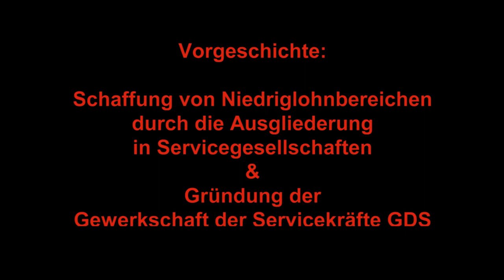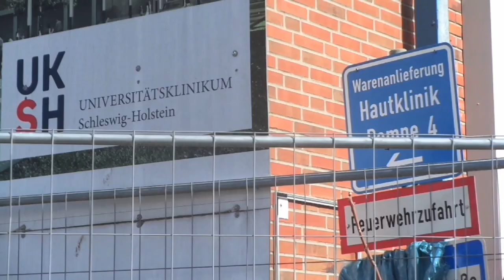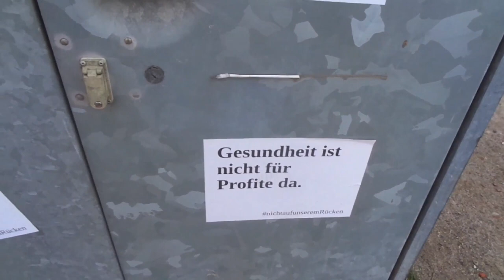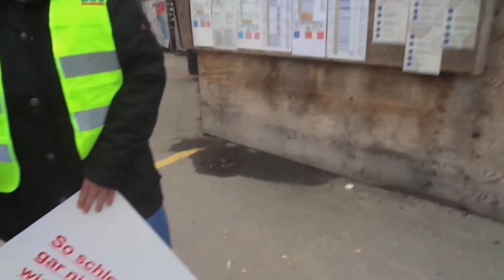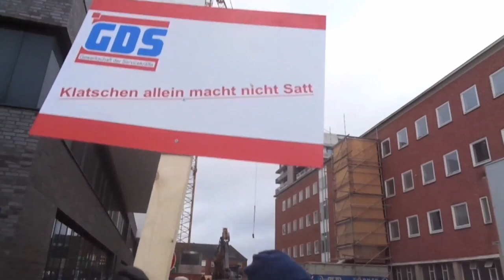Service Stern Nord Streik am UKSH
Die Beschäftigten der aus Lohndumpingsgründen ausgegliederten "Service Stern Nord GmbH", die ursprünglich zu den Universitätskliniken Schleswig-Holstein UKSH gehörten, beschlossen eine eigene Gewerkschaft zu gründen. Mit der GDS (Gewerkschaft der Servicekräfte) kämpfen sie nun für den gleichen Lohn, wie die von der Klinik direkt beschäftigten Kollegen.